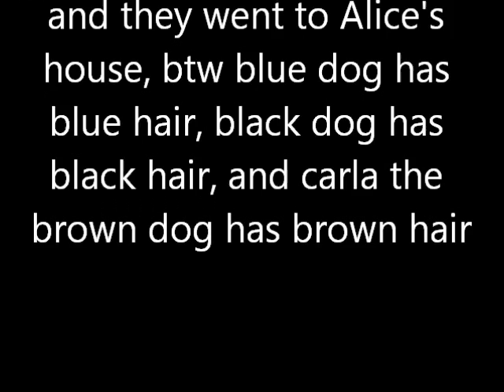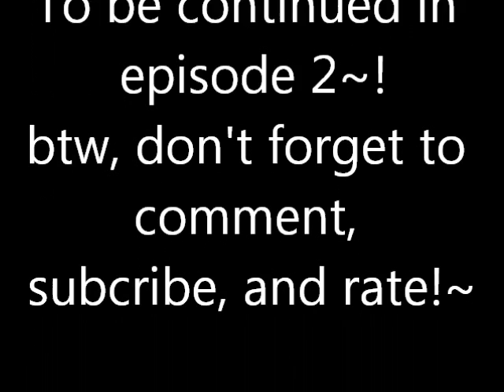Animal Farietale episode 1 part 2